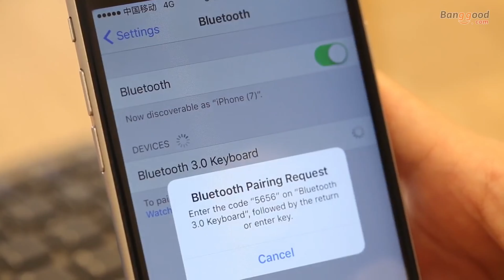Mini Foldable Touch 3.0 Bluetooth Keyboard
Features:
1. Ergonomically designed, unique hot key design, use more freely.
2. Full function, weight-light, easy to carry.
3. Super good use feeling, super good shape design.
4. The bigger touch board, the unique double mouse button.
5. The innovative smart - to - code technology does not take the receiver lost.
6. The use of environmental protection materials, the whole process lead-free process, in line with the ROHS standard.
7. Three Folded design, with the contact plate, the folding part is firmly designed and the magnetic absorption after folding.